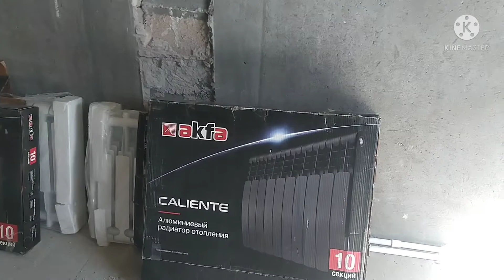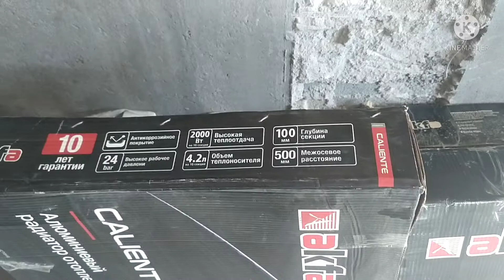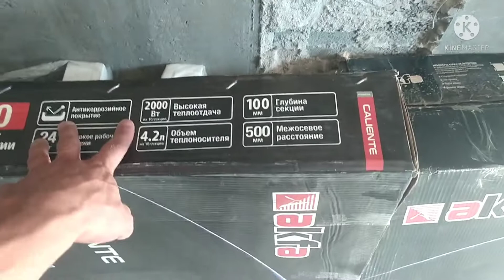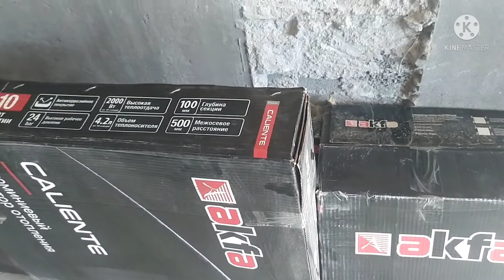Santexnika. 300kv xonadon ish boshlanishi, topli pol, radiator, katyol montaj. |Jumavay.com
"Jumavay.com" santexnika xizmati.

"Akfa COMFORT"
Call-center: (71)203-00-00